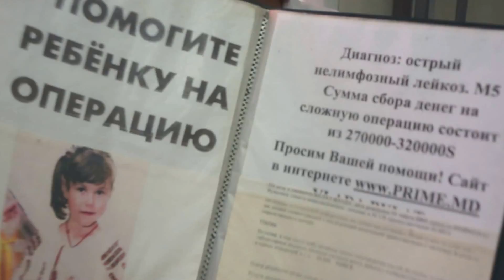Женщина собирает деньги на лечение ребенка